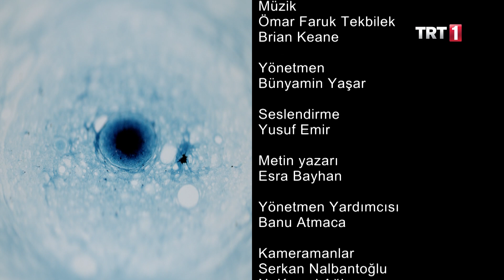TRT 1 Tefekkür Teknesi 3.Bölüm- Kibir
Herşeye gücü yetene, herşeyin İlahına, Rabbine, Sahibine hamd ve şükür ile,
Allahu ekber  Allahu Ekber
Ey büyüklüğü ile kullarına yakın olan,
Ey azametine herşeyin boyun eğdiği,
Boyun eğdik,
Ey heybetine her şeyin itaat ettiği,
İtaat ettik ,
Ey kudretine herşeyin teslim olduğu,
Teslim olduk,
Lakin  bilemedik daha önce ; övündük, böbürlendik, hor gördük,
Bildiğimiz ayıpları konuşa konuşa aşikar ettik,
Kimi zaman olmayan şeyler ekledik,
Kibirden Ya Rab!